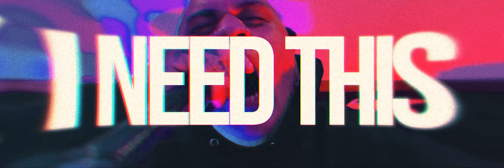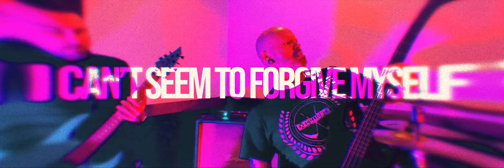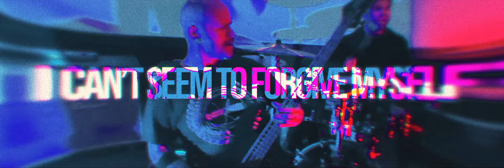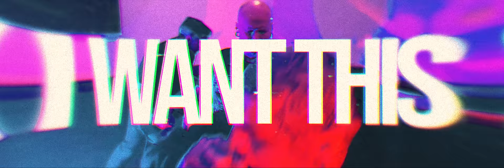Bleed The Sky - "Rot in Flesh" (Official Music Video) | BVTV Music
Introducing: Bleed The Sky from Orange County, CA. Watch the official music video for the band’s brand new single “Rot in Flesh” exclusively on BVTV Music!

Music produced by: Kevin Garcia
Edited/Visual Post Production by: @penumbrart